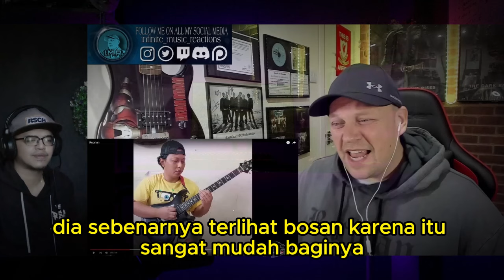DIKIRA CUMA COVER❗PULUHAN GITARIS DI BUAT TERCENGANG MUSIK SEGANAS INI CIPTAAN ALIP BA TA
acoustic cover